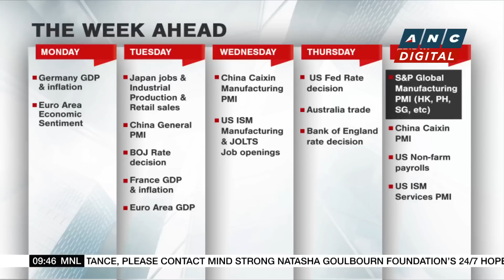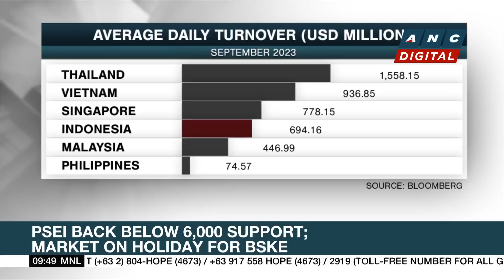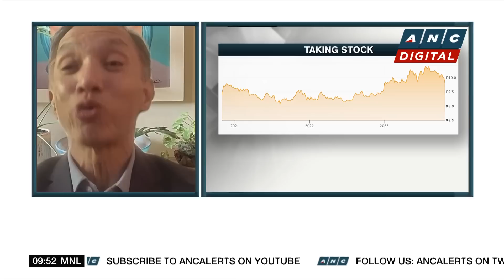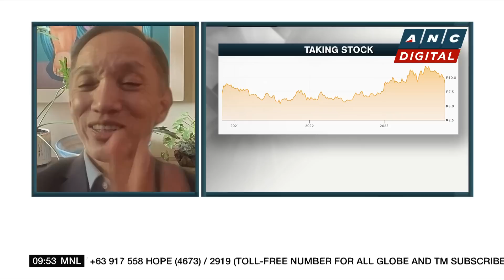Analyst: Go long on cash and fixed income for now amid high rates | ANC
Michelle Ong talks to BDO Capital President Ed Francisco for his take on the markets.